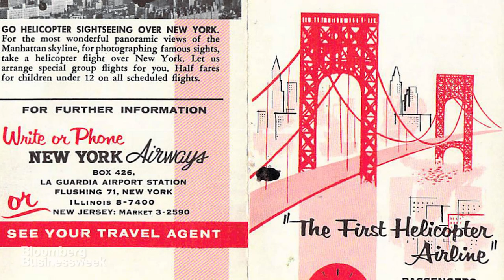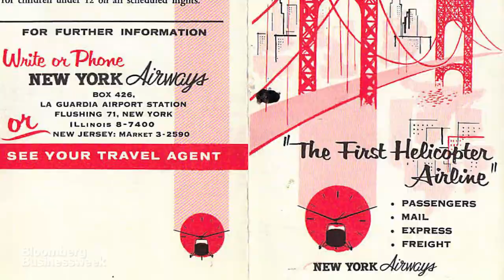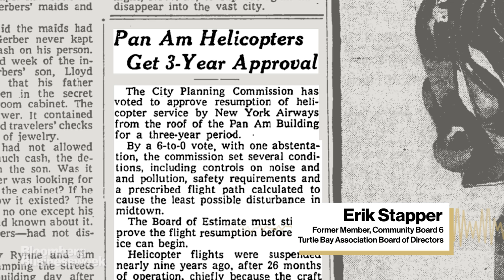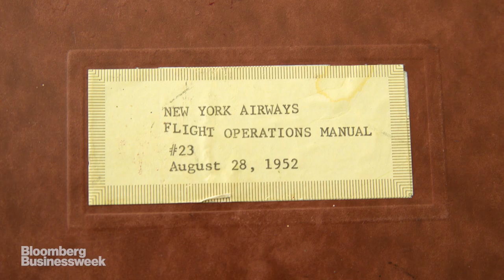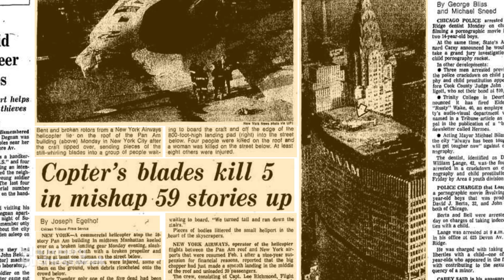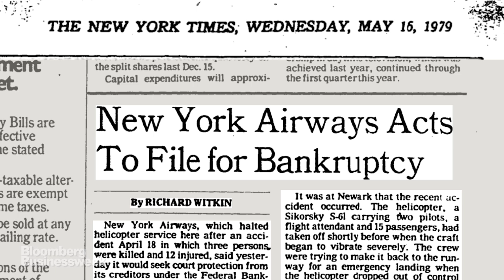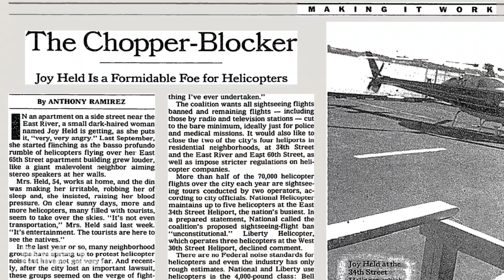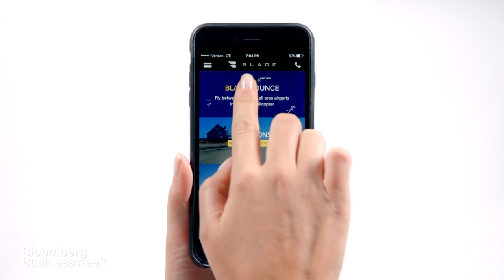The Death and Life of Helicopter Commuting in NYC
Fifty years ago, a helicopter company called New York Airways whisked passengers from the rooftop of the iconic Pan Am Building in midtown Manhattan to any city airport in just 10 minutes. A fatal accident in 1977 brought that era to an end.

40 years later, E-VTOL technology could open a new chapter in short-distance airborne commuting.

Video by Raymond Schillinger

Camera: Brian Schildhorn
Animation / Graphics: Sylvia Yang and Chiachi Lee
Sound Design: Andrew Hylnsky